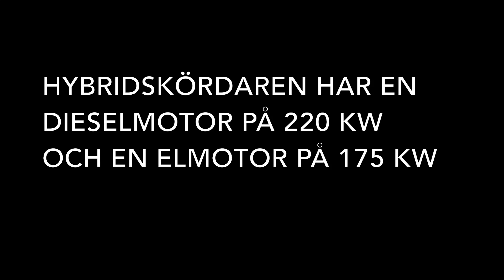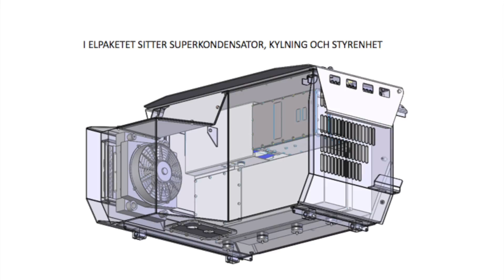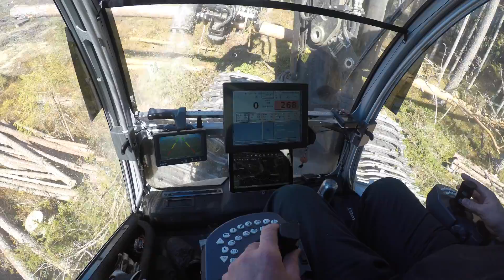Logset 12H GTE Hybrid skördare i slutavverkning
Skogsforum.se besökte Gerhard Sjölander som nu har kört Sveriges första Logset elhybridskördare sedan december 2016. Diesel- och elmotor ger tillsammans 520 hk (395 kW) men hur fungerar egentligen elhybridsystemet? Skogsforum förklarar principen och får ta del av Gerhards erfarenheter när det gäller produktion och bränsleförbrukning.